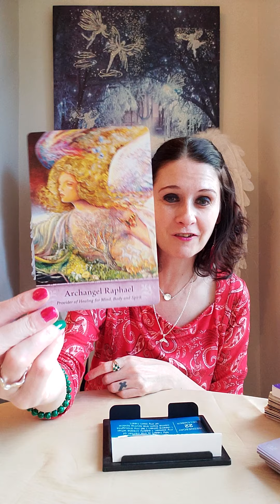Daily Angel Message Wednesday 22 December 2021🙏 Listen To Your Heart ❤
💛 Mystical Wisdom Card Deck